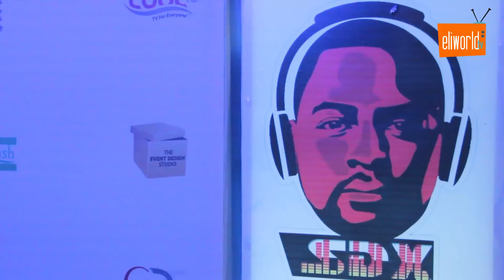DJ XCLUSIVE ALL-WHITE PARTY 2017 HIGHLIGHTS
THESE ARE THE EXCLUSIVE HIGHLIGHTS OF WHAT WENT DOWN AT THE DJ XCLUSIVE ALL WHITE PARTY 2017